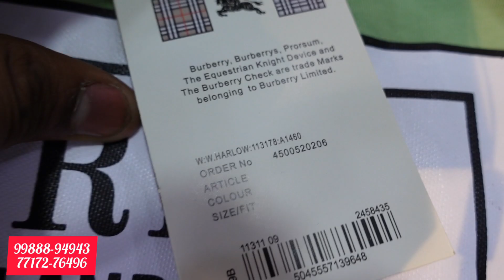Wholesale Gandhinagar AC Market Ludhiana / Premium jersey T-shirt, Lowers Starting Only rs.200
Rs Collection

Adress- Gandhinagar AC Market Ludhiana

For brand promotion and product reviews

LINKS•=daalna bhul gya

I hope this video was useful and you liked it, if you did then press the thumbs up button
Cheers $
Zoravar zx